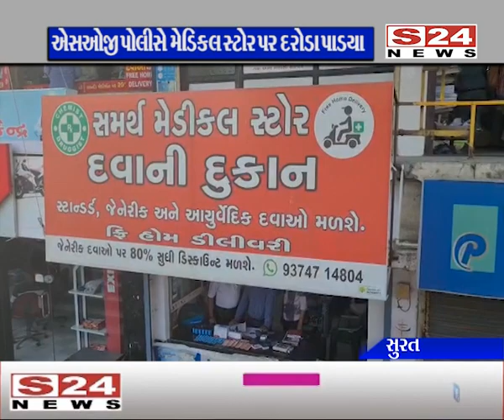સુરત:ડોક્ટરના પ્રિસ્ક્રીપ્શન વગર નશાકારક સીરપ તેમજ ટેબલેટનું વેચાણ કરતા મેડીકલ પર પોલીસના દરોડા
સુરત : ડોક્ટરના પ્રિસ્ક્રીપ્શન વગર નશાકારક સીરપ તેમજ ટેબલેટનું વેચાણ કરતા મેડીકલ સ્ટોર પર પોલીસના દરોડા